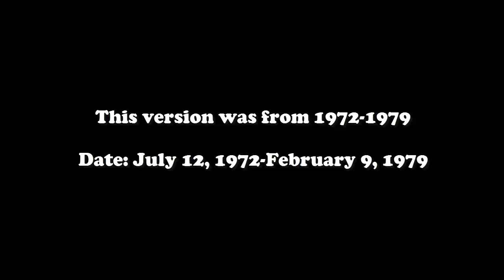Walt Disney Productions logo (1972-1982) [FANMADE]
Another good old Walt Disney Productions logo i made for 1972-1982.
In 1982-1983, the Walt Disney Productions logo is Still, without animation